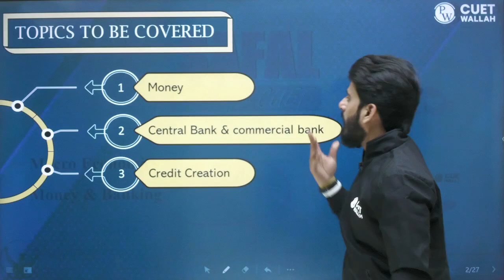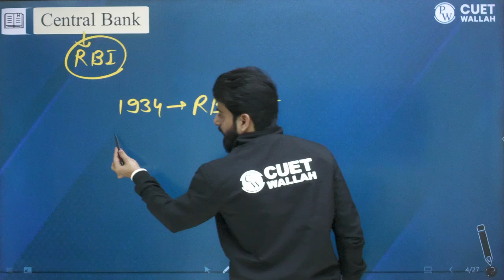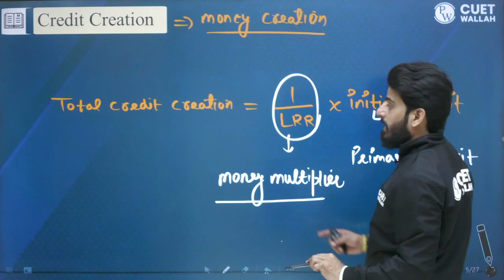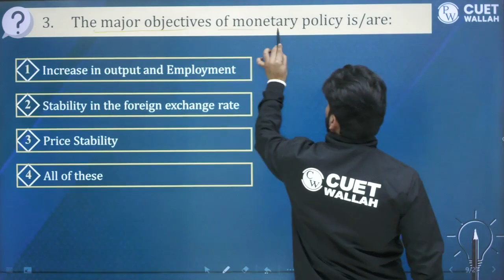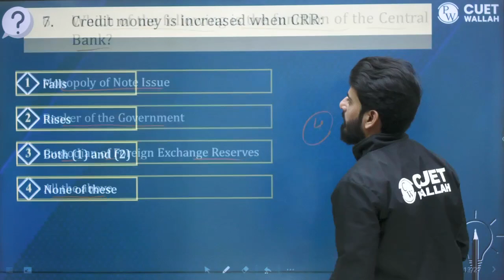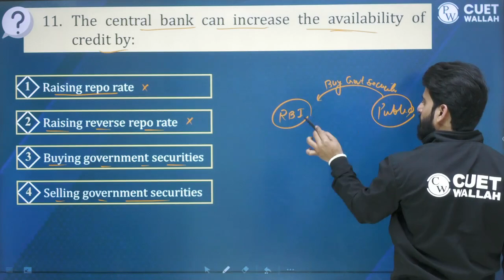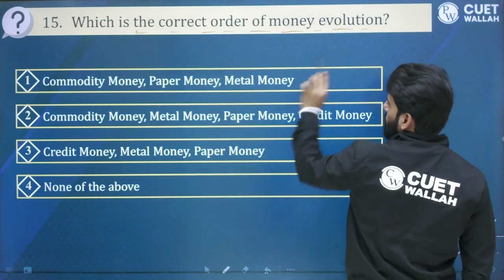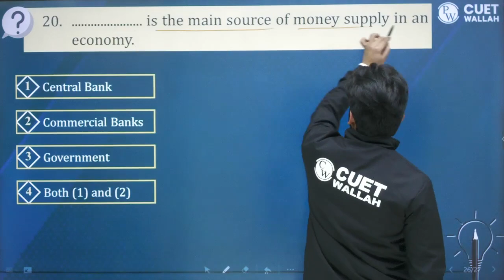Economics | Money And Banking Top 20 MCQs | CUET 2024